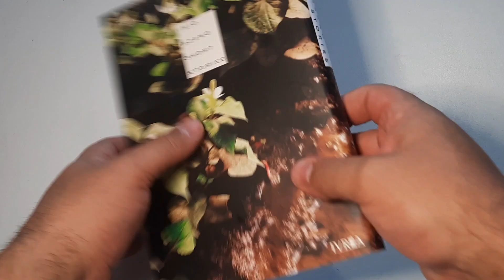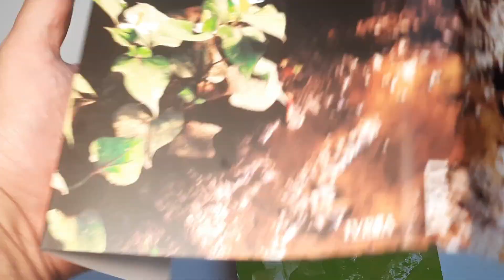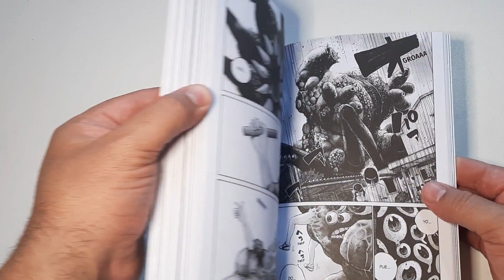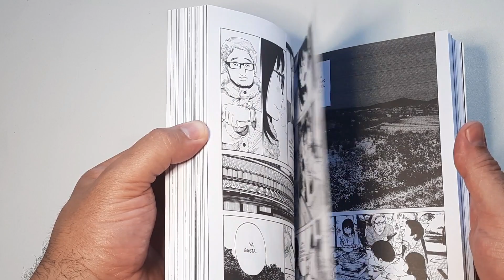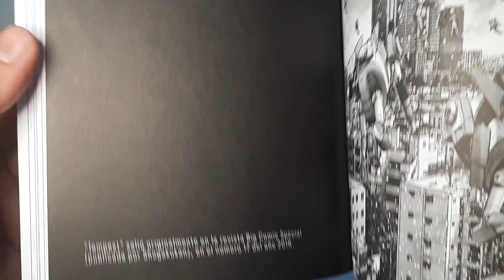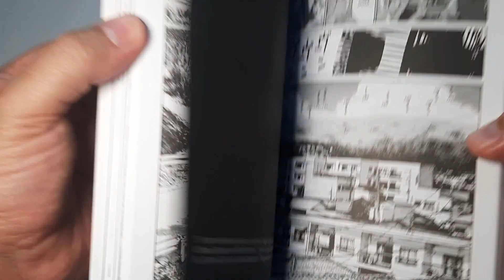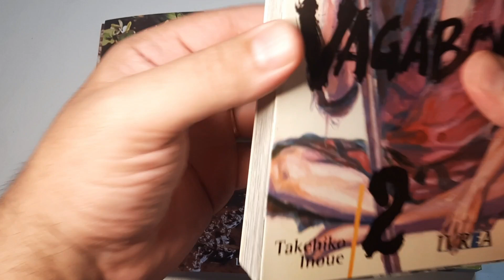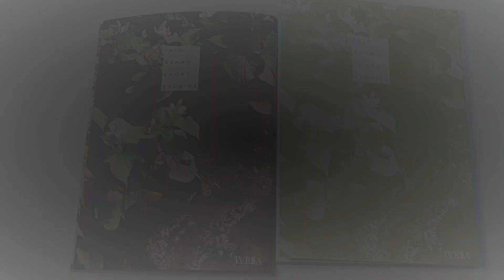INIO ASANO SHORT STORIES - NOVEDAD IVREA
Gente muy buenas a todos y como todos los viernes Republica Manga te trae las novedades manga de la semana , esta vez "Inio Asano: Short Stories" publicada por Editorial Ivrea, espero les guste y nos vemos en el proximo video!!